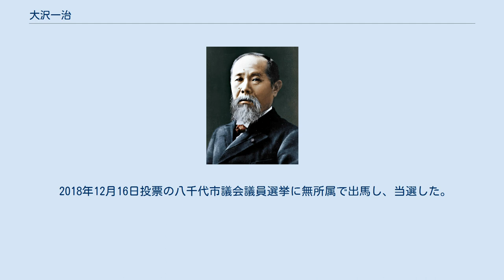大沢一治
大澤 一治（おおさわ かずはる、1947年10月2日 - ）は、日本の政治家。
八千代市議会議員（1期）。
元千葉県八千代市長（2期）、元千葉県議会議員（1期）。
 八千代市出身。
習志野市立習志野高等学校卒業後、八千代青年会議所理事長を経て、1991年4月、千葉県議会議員選挙に自由民主党公認で立候補し初当選。
1995年4月、八千代市長選挙に無所属で立候補し初当選。
1999年4月には再選されるも、2期目在職中であった2002年11月、八千代市清掃センター運転管理義務契約に絡む収賄容疑で逮捕・起訴され、同年12月7日、辞職した。
千葉地裁で懲役2年6ヶ月、追徴金4600万円の有罪判決を受けて控訴するも、2004年2月、東京高裁で棄却されて実刑判決が確定、服役した（※テスコ (環境施設)も参照）。
 2006年3月に服役を終えた後、2015年4月12日執行の千葉県議会議員選挙に立候補を届け出て、告示日である4月3日に受理された。
しかし、公職在職中の収賄罪で刑に処せられた者は、刑の満了から10年間は被選挙権を有しないとする公職選挙法の規定により、投票日時点で立候補資格が無いことが4月7日になって判明したため、立候補は却下された。
 2018年12月16日投票の八千代市議会議員選挙に無所属で出馬し、当選した。